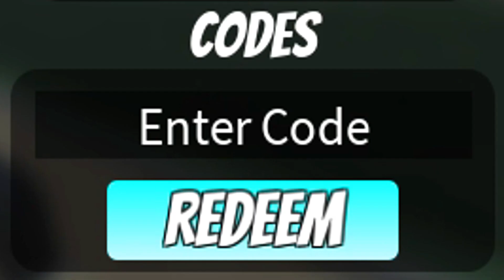*2 NEW CODES * ALL ACTIVE CODES for WORLD OF STANDS 🌎 Codes for World of Stands Roblox 🌎 2023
🌎 WORLD OF STANDS 🌎
In this video I will show you ALL WORLD OF STANDS CODES on Roblox! The NEW codes will give you rewards for WORLD OF STANDS...

*NEW* ALL WORKING CODES FOR WORLD OF STANDS IN 2023! ROBLOX WORLD OF STANDS CODES

*NEW* ALL WORKING CODES FOR WORLD OF STANDS 2023 | ROBLOX WORLD OF STANDS CODES 2023 ( JANUARY )

ALL NEW *SECRET* UPDATE CODES in WORLD OF STANDS CODES! (World Of Stands Codes) ROBLOX